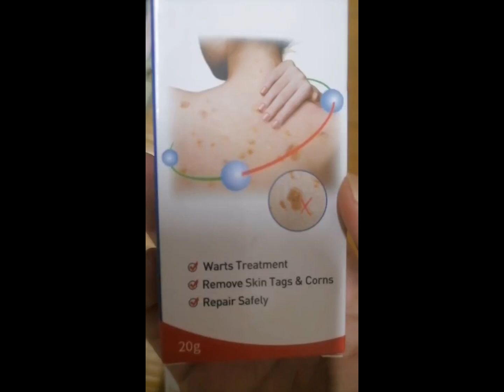Wart Remover Uses, Side Effects & Warnings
Wart Remover (for the skin) is used in the treatment of acne, eczema, dandruff, seborrhea or psoriasis, corns, calluses, warts and prevent

Net Content: 20g
Size: 12.5x3cm
Skin Type: All Skin Types
Shelf life: three years
Applicable people: Genital warts, flat warts, herpes, acne, athlete’s foot, eczema, insect bites, etc.
Relief discomfort: Ease the pain and discomfort associated with wart growth, Wart Cream reducesfriction on the surface of the wart so that irritation caused by movements or contact is relieved.
Fast acting and effective: wart cream penetrates and works quickly from the inside of the wart,breaking down the structure of the wart from the inside out, giving you the result that you want
Easy treatment: The wart cream comes in convenient small bottles that are small and light to takewith you, and is easy to apply. The easy application means you can keep your treatment consistent and effective.